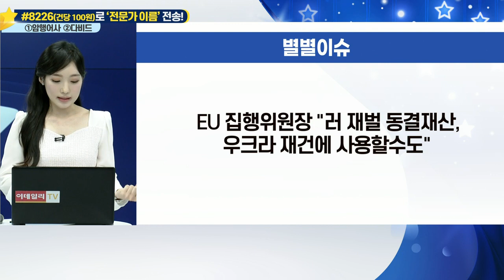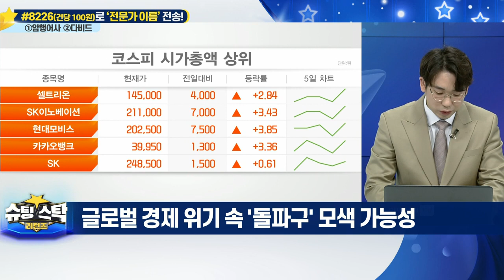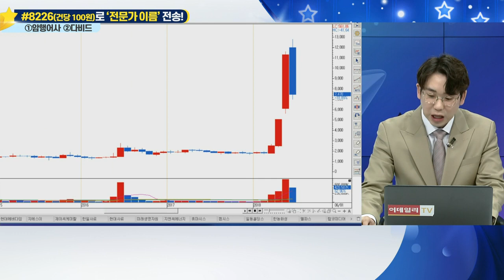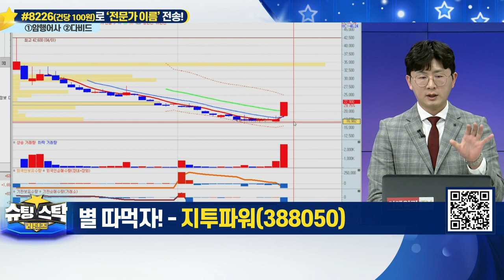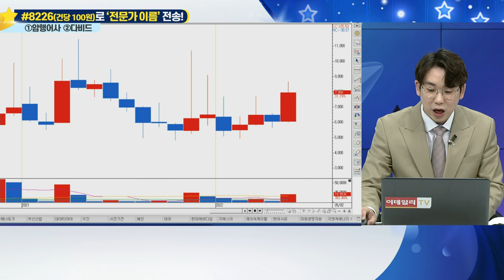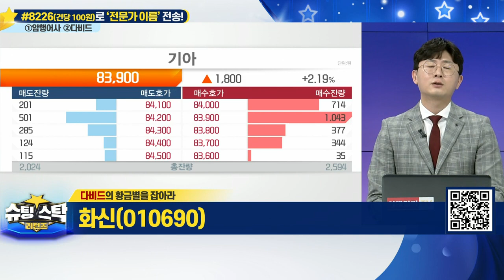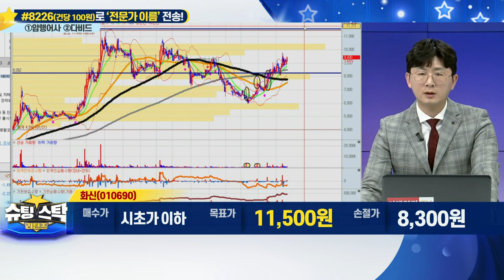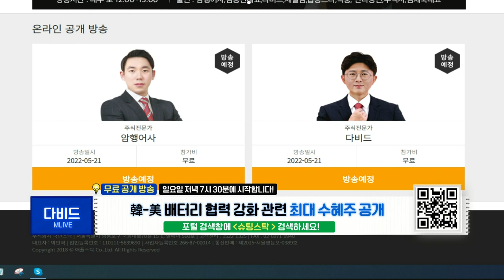슈팅스탁 리턴즈 20220521